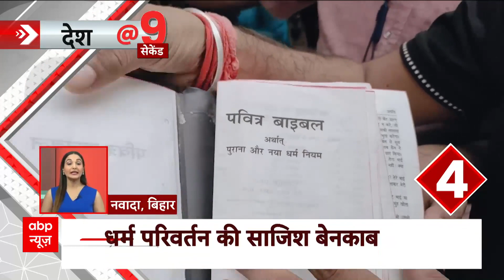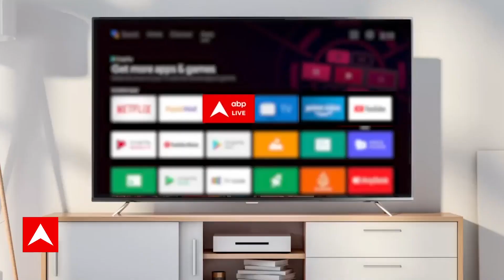Delhi Riots: दिल्ली दंगे को लेकर LG सख्त , 6 आरोपियों के खिलाफ चलाया जाएगा मुकदमा | ABP News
अगर पिछले दस वर्षों के रिकॉर्ड पर नजर डाली जाए तो राजधानी में सबसे बड़ा दंगा 2020 में ही हुआ था. इसने दिल्ली के कई इलाकों को अपनी चपेट में ले लिया था. इस सांप्रदायिक हिंसा में दिल्ली तीन दिनों तक जलती रही.